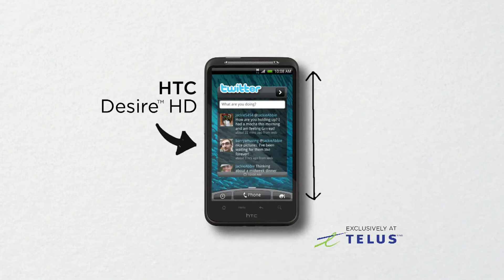HTC Desire HD Official Ad